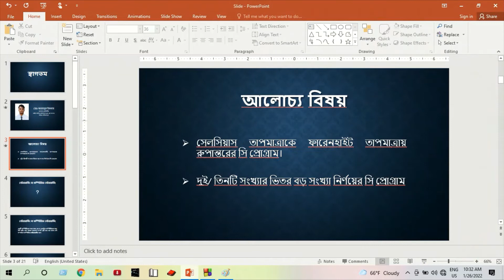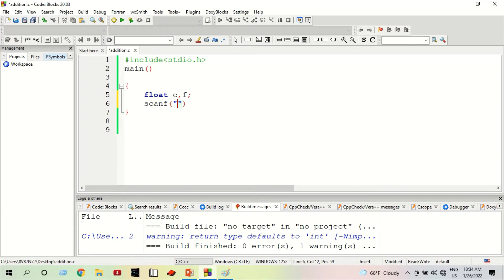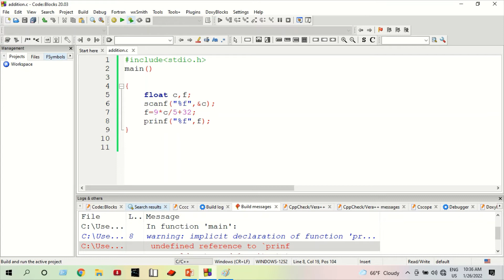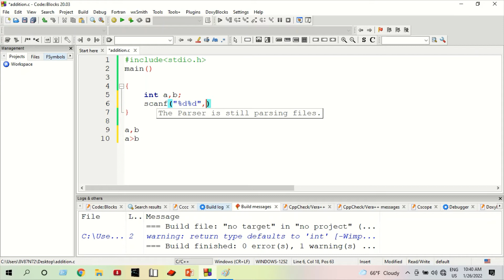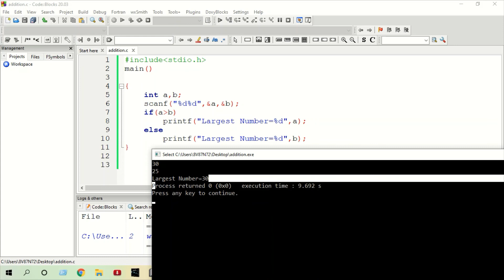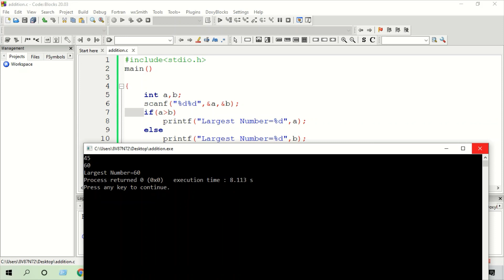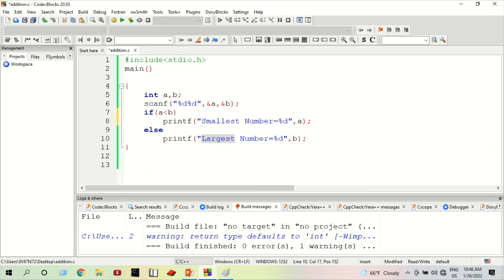Class 12, C Programming part 02 FD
শ্রেণি: দ্বাদশ
বিষয়: আইসিটি
অধ্যায়: (লেকচার-২)
শিক্ষক: ফরহাদুল ইসলাম ,প্রভাষক(আইসিটি)